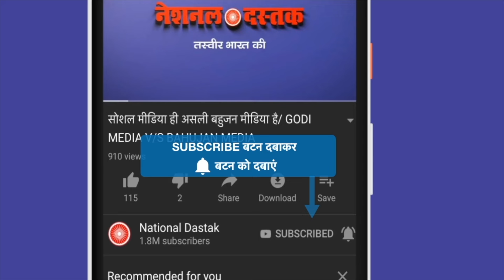कन्हैया कुमार का धांसू भाषण/BIG SPEECH KANHIYA KUMAR ON BJP RSS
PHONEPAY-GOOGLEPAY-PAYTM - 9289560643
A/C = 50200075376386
IFSC = HDFC0000314
Reporter-
Editor-MANUJ
Camera person-